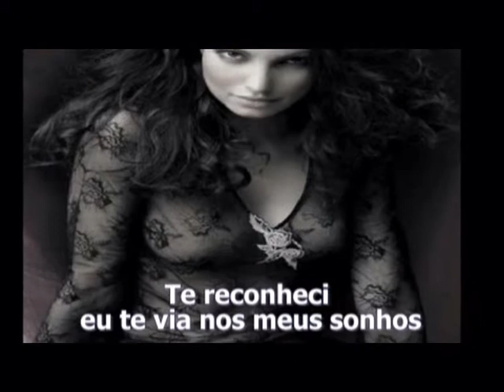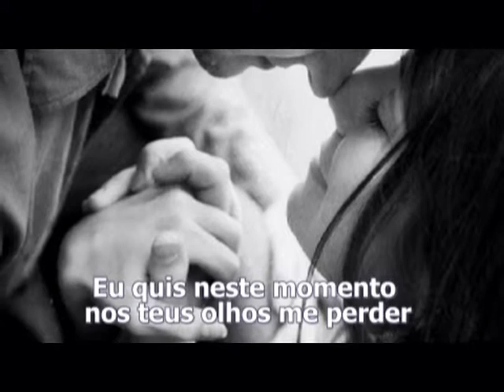EU SABIA JOE LUIGI